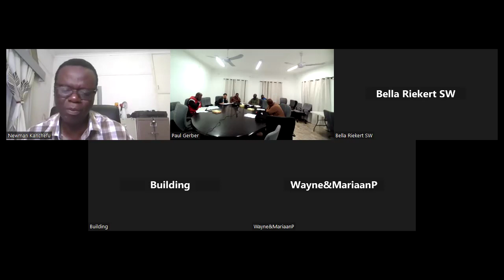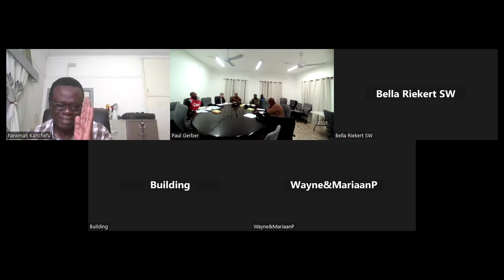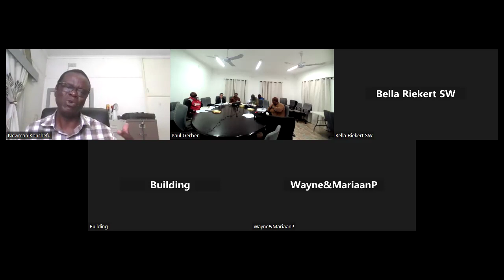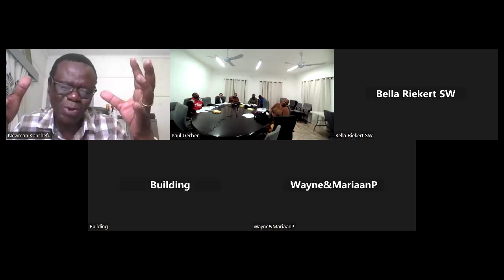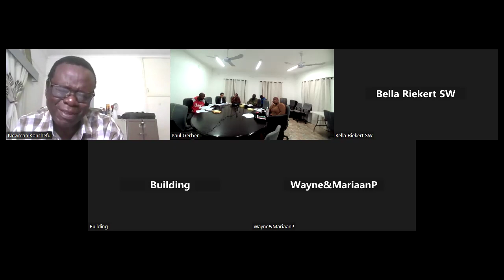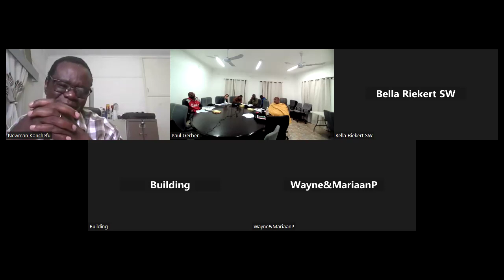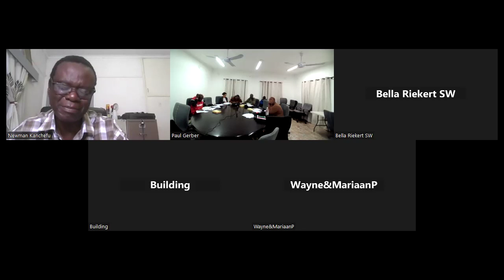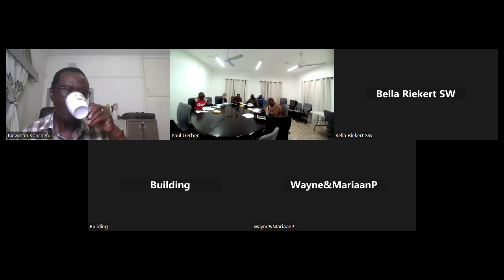Studies In Galatians lesson 4 - Bro Newman Kanchefu